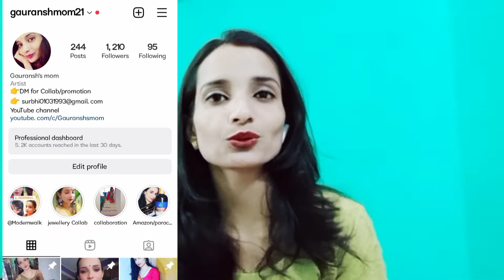How to collaborate with brand | collaboration on instagram | only 500 followers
hello friends welcome my channel Gauransh's mom

How to collaborate with brand || कम followers p कैसे करें collaboration | kaise kre brand se baat

 @Gauransh's mom 😍

Hello
I'm ____ from ____ and I'm a creator
I love to review lifestyle and fashion.l found your brand products and I feel it for my niche.I just came across your product and I feel it would be a great fit for my audience who love these types of products.
I would be able to put together an honest review on my Instagram as well as on the products pade of Amazon.
If you are interested in offering my viewers a discount or promotional code. I would be happy to include that in the post

If you require any additional information I would be happy to provide it .